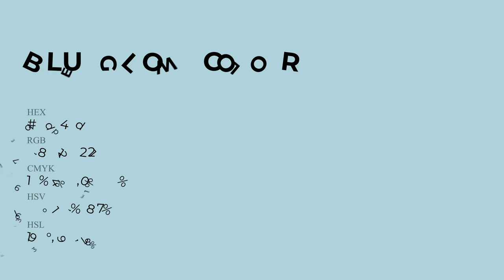Blue Glow color b2d4dd hex Warm Blue color b2d4dd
What color is Blue Glow ? b2d4dd hex, Warm Blue color b2d4dd

Hex b2d4dd Color Code is also known as Blue Glow color

Hex b2d4dd Color code in RGB color code model is created after adding 69.8% red color, 83.14% green color and 86.67% blue color.
Hex b2d4dd Color code in CMYK color (process color) code model is generated after subtraction of 19% cyan, 04% magenta, 0% yellow, 13% black.